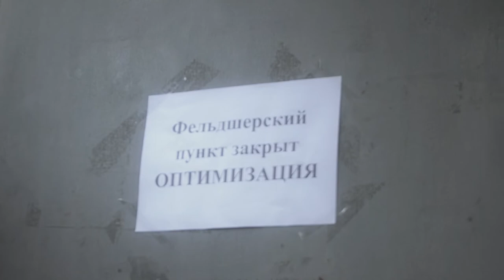СПРАВЕДЛИВАЯ РОССИЯ против оптимизации здравоохранения!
Программная цель партии СПРАВЕДЛИВАЯ РОССИЯ – вернуть государству управление здравоохранением, законодательно закрепить конкретные государственные гарантии предоставления гражданам бесплатной медицинской помощи.

Борьба с коронавирусом подтвердила, что здравоохранение не сфера услуг, а одна из основных социальных функций государства. Отечественное здравоохранение остается хронически недофинансированным. На национальный проект «Здравоохранение» выделяется в год меньше средств, чем Москва тратит на благоустройство за 10 месяцев. Система страховой медицины проедает огромные деньги, но так и не смогла повысить качество медицинского обслуживания.

За что мы будем бороться:

❗️ Здравоохранение должно финансироваться в размере не менее 7 % от объема валового внутреннего продукта.
❗️ Мы требуем упразднить Фонд обязательного медицинского страхования (ФОМС) и убрать из системы государственного здравоохранения частные страховые компании. Перейти на прямое бюджетное финансирование отрасли.
❗️ Необходимо установить на всей территории Российской Федерации единую тарифную систему оплаты труда врачей и медицинского персонала. Сегодня 85% участковых врачей и 90% педиатров вынуждены брать по полторы-две ставки, чтобы получать достойную зарплату.
❗️ Чтобы пандемия не повторилась, санитарно-эпидемиологическую службу надо вывести из состава Роспотребнадзора и подчинить ее Минздраву. Мы требуем восстановить эпидемиологические резервы медицинского оборудования, расходных материалов, лекарств и койко-мест в стационарах.

Надоело жить в несправедливой России? Выбирай СПРАВЕДЛИВУЮ!